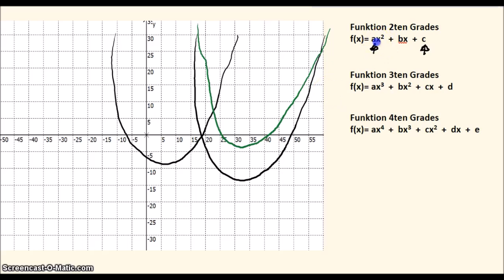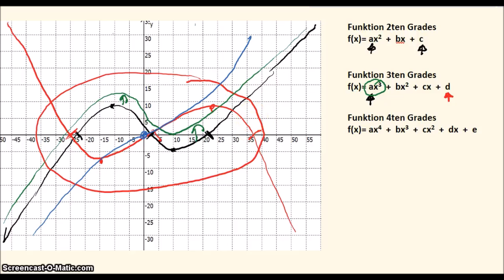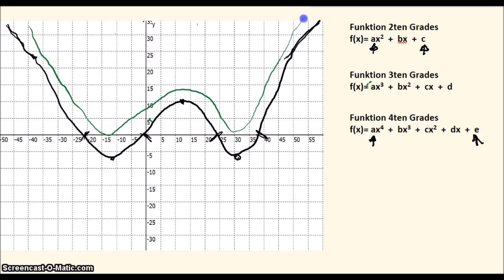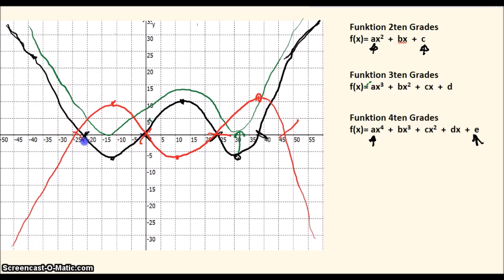Ganzrationale Funktionen - grobe Skizze der Funktion